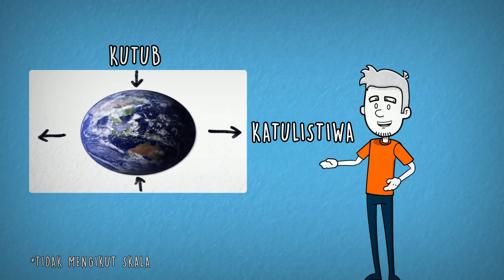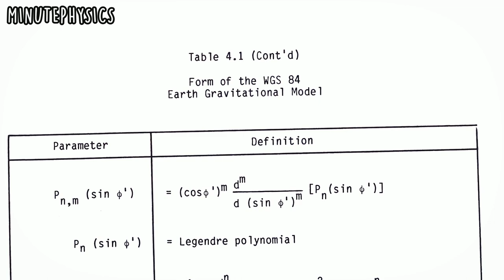Apa tu Ketinggian Dari Paras Air Laut?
Ada beberapa info yang best berkenaan ukur ketinggian dari paras air laut ni!
Terbaik!

SOUND TRACK
1. Colour Of Your Face - NoMBe